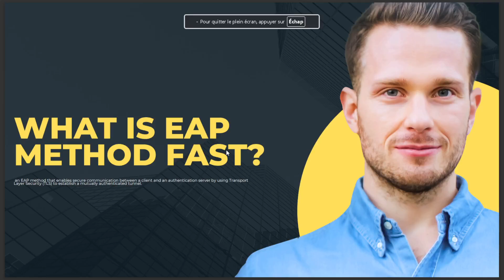WHAT IS EAP METHOD FAST